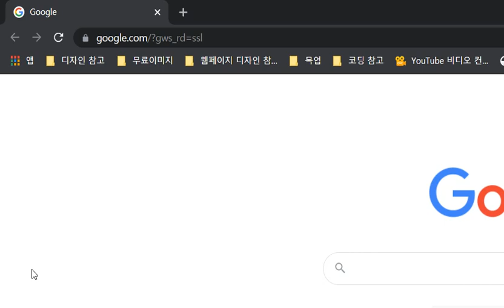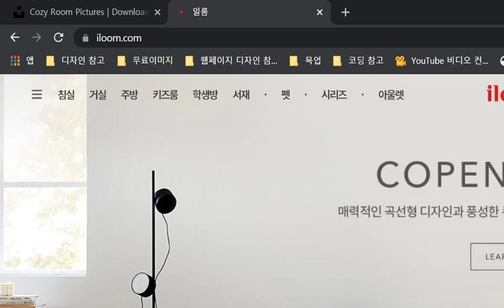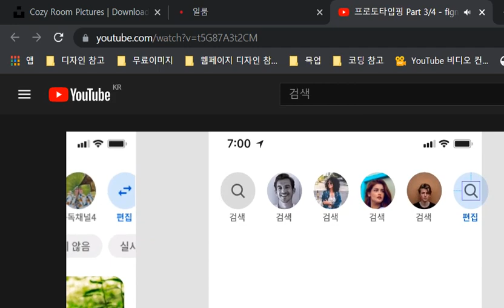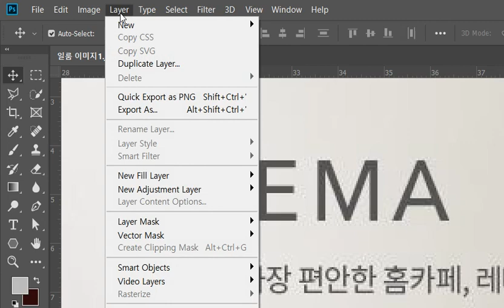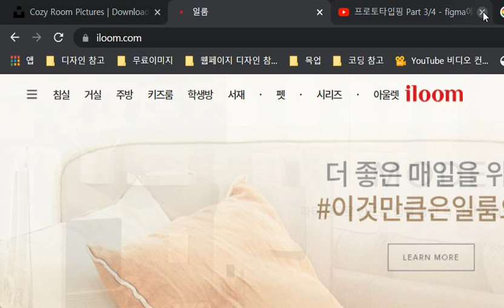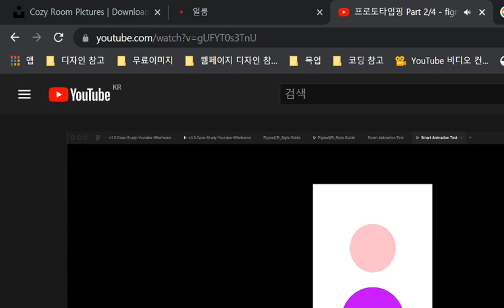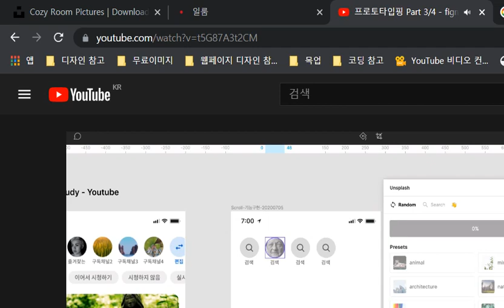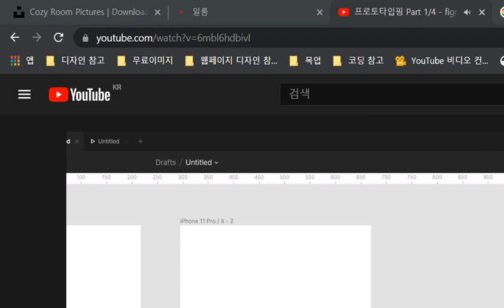복습 VLOG 2021 06 28 1st